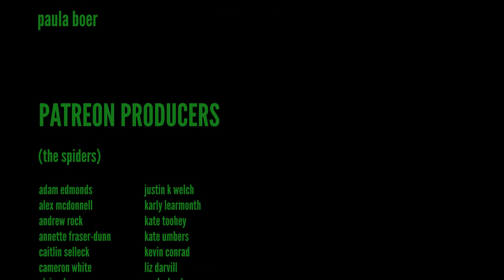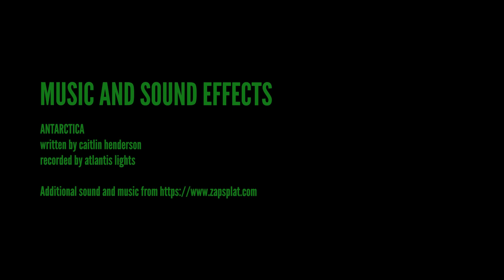These Australian leeches hunt people! | She's Got Legs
In this episode of She's Got Legs, we meet Australia's terrestrial leeches. Caitlin Henderson offers herself up as leech bait for your education and entertainment. Find out how leeches move, sense and feed, and what to do if you get one on you.